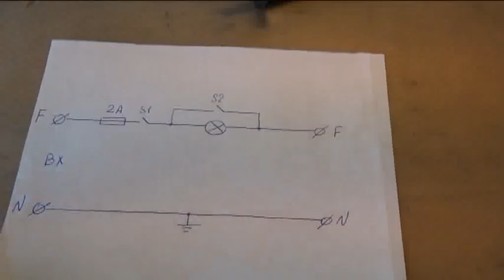Тестер входных цепей блоков питания АТХ